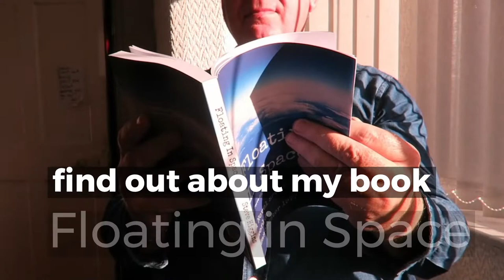Welcome To My YouTube Channel 2022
A short introduction to my YouTube video channel.